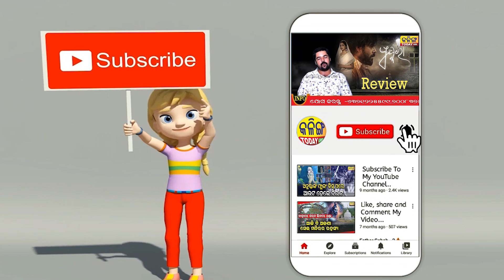ପୁରୁଣା କଥା ମନେ ପକାଇ ବିଜେପି-ବିଜେଡିକୁ ଘେରିଲା କଂଗ୍ରେସ ।